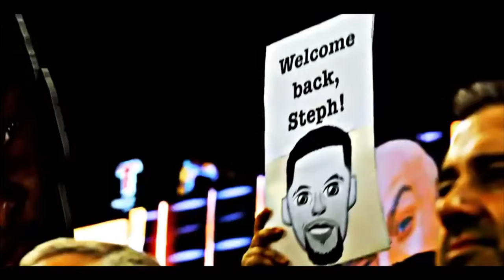The Evisceration of NBA Media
Chapters:
Introduction: 0:00
Beginning: 1:36
First Take: 3:57
Undisputed: 5:21
Bad Takes I: 8:37
Manscaped Ad: 8:48
Bad Takes II: 9:50
Max Kellerman: 9:54
Ryan Hollins: 10:53
Stephen A Smith: 13:50
Kendrick Perkins: 14:28
Stephen A Smith ll: 14:45
Small Markets: 17:23
Conclusion: 17:56

(No order or anything these are just guys i would watch and i would recommend you do as well)